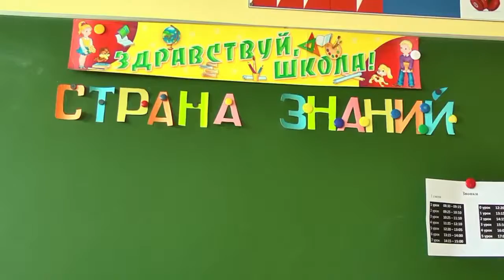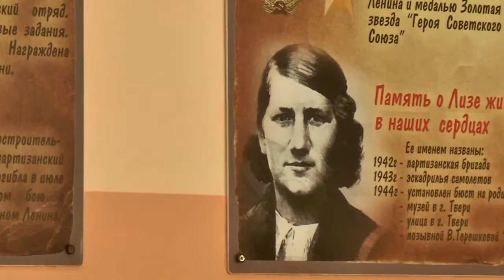Тверские школы готовы к началу учебного года